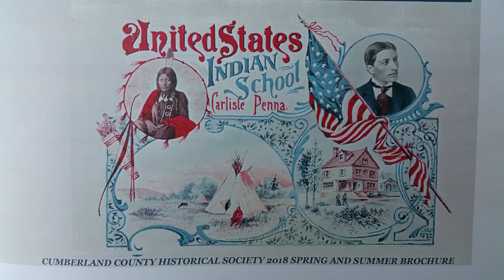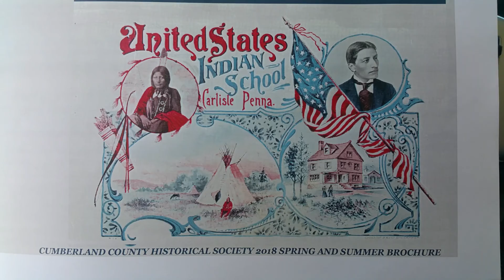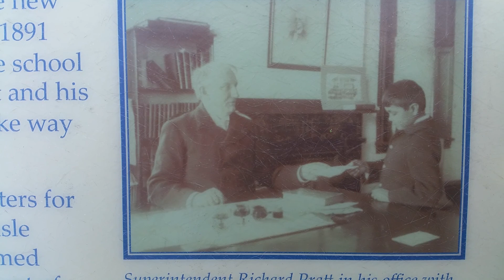Ask an Injin 350 10,000 Indian Children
Carlyle Pennsylvania